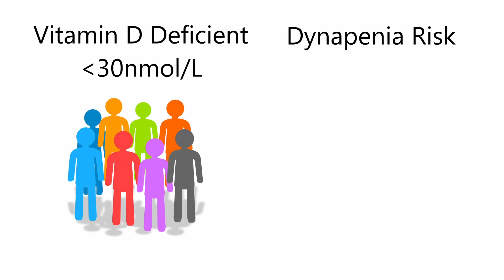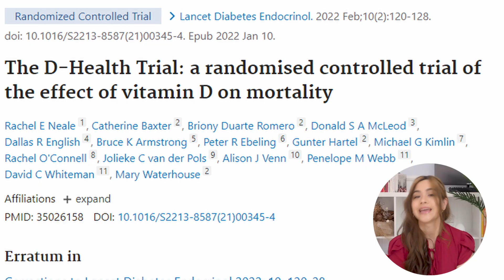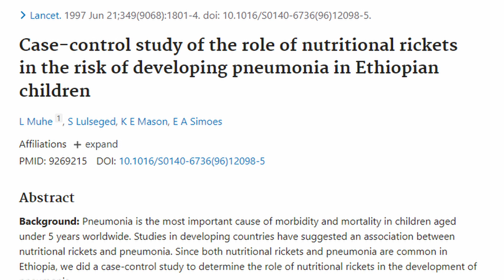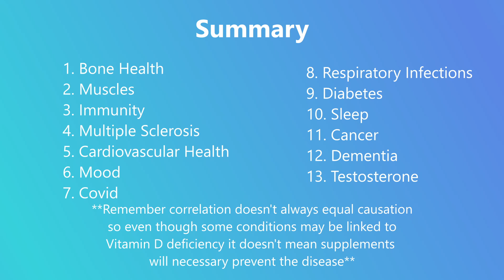Vitamin D - 13 Benefits You Need To Know About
This video explains the 13 health benefits of Vitamin D

Evie Pharmacist is a trained community and hospital pharmacist sharing her knowledge of the best over the counter treatments and health conditions

00:00 Intro
00:12 Bone Health
00:40 Muscles
01:00 Immunity
01:11 Multiple Sclerosis
01:28 Cardiovascular Health
01:55 Mood
02:09 Covid
02:28 Respiratory Infections
02:53 Diabetes
03:19 Sleep
03:44 Cancer
04:07 Dementia
04:24 Testosterone